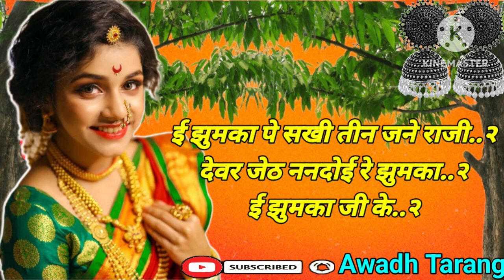नकटा गीत|| ई झुमका जी का जंजाल रे टूटो नाही जाला|| लोकगीत|| झूमर गीत|| Nakta geet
नकटा गीत|| ई झुमका जी का जंजाल रे टूटो नाही जाला||झूमर गीत|| Nakta geet||